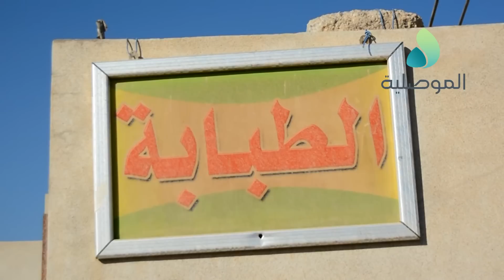امرية طبابة الفرقة 16 تنقل جرحى المعارك وتخلي المدنيين اثناء عمليات الموصل